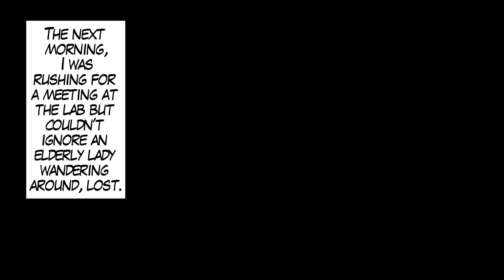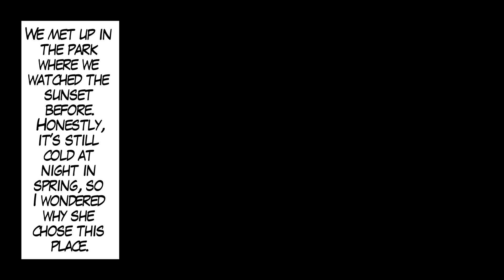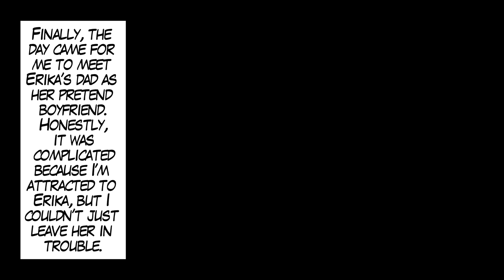I Became the Fake Boyfriend of a Logic-Driven Science Girl. What's Her Reason?